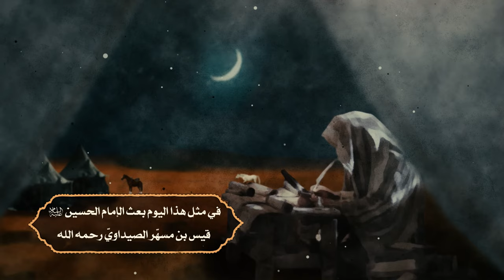في مثل هذا اليوم - الثالث من محرم الحرام عام 61 للهجرة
في مثل هذا اليوم بعث الإمام الحسين عليه السلام قيس بن مسهّر الصيداوي رحمه الله برسالة إلى أعيان الكوفة، فوقع بيد الشرطة ونال الشهادة. وفي مثل هذا اليوم وصل عمر بن سعد لعنه الله كربلاء في تسعة آلاف مقاتل وأقام المعسكر قدّام خيام الإمام عليه السلام.